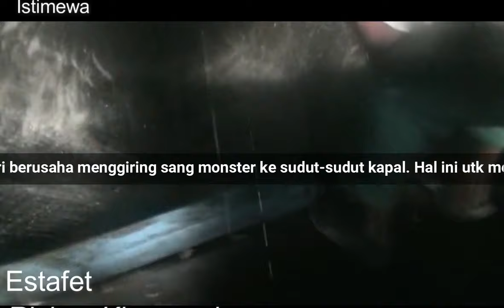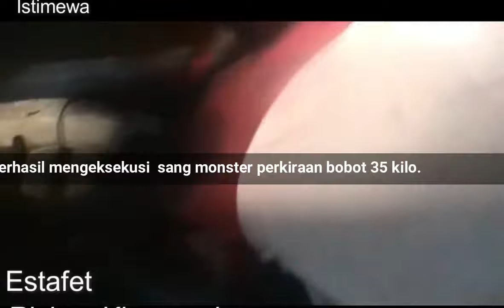Mancing Tenggiri Super Gede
Mancing tenggiri super gede dengan umpan layur dengan dasaran target ikan besar maupun sedang. Ikan layur sangat di sukai tenggiri apalagi yang hidup dan biasanya babon yg paling agresif.

Tackle used:
Rods: Race Point 250, 200, 150, Carpenter, Ripple Fisher, El Maestro 74XH & 82M, Pen Overseas Pro 180/50 lbs,
Reels: Shimano Stella 18k, 14k, 8k; en Slamer III 7500, Ryobi AP Power 10000
Lures: 150 grams of metal GID jig yellow with green feathers; red and white Rapala CD18
Line: PE4 Maguro Azayaka x8 Multi colors, Naclin 7x7uk 100 Lbs
Hooks: Daici, Maguro

 Memancing tenggiri biasanya dengan teknik mancing tenggiri umpan hidup